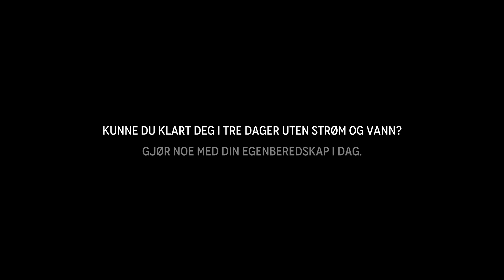BEREDSKAPSTROPPEN AVDELING JORDBÆRSTIEN - EPISODE 6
Du er en del av Norges beredskap!
Mer informasjon finner du på sikkerhverdag.no

Tenk igjennom hvilke farer og ulykker som kan ramme deg hjemme, og forbered deg best mulig. Hvis strømmen blir borte eller du blir isolert av været i flere dager, bør du være rustet til å klare deg selv i minst tre døgn.

Serien er laget av Direktoratet for samfunnssikkerhet og beredskap (DSB)